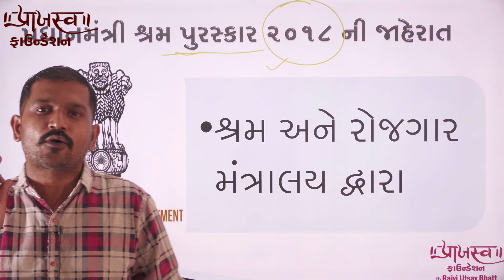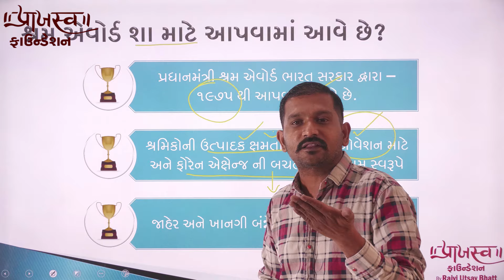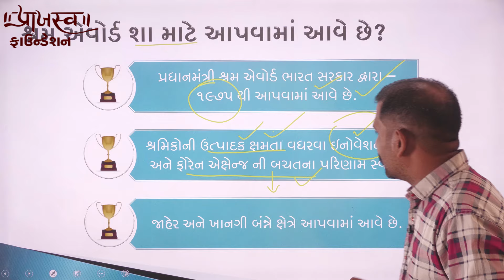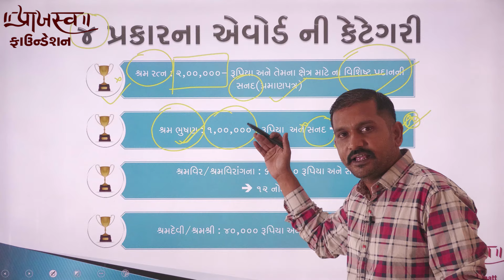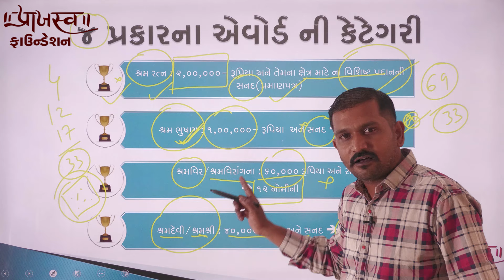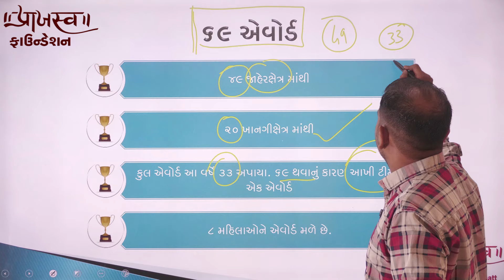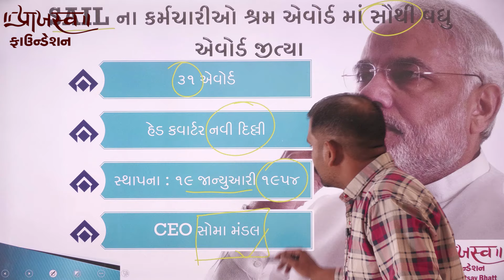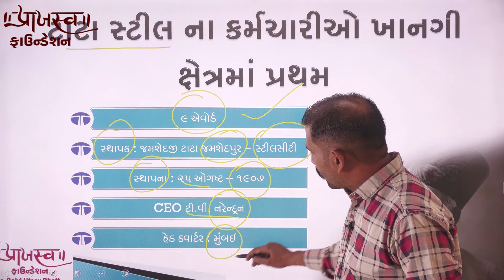Prime Minister’s Shram Awards - Abhimanyu Sir | Praajasv Foundation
PRAAJASV FOUNDATION
Knowledge Without Limits !